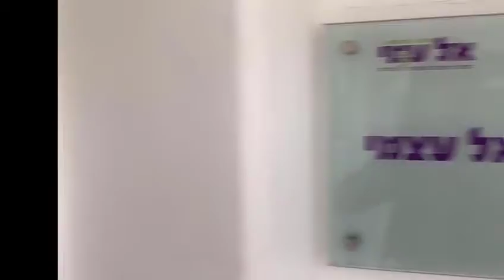אל עמי מרכז לחינוך יהודי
שירות לאומי באל-עמי מעלות